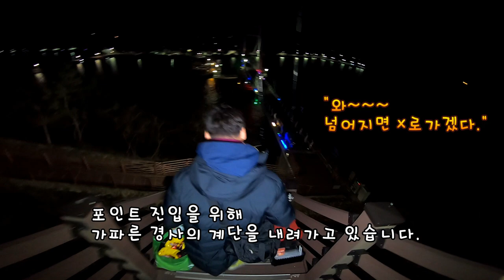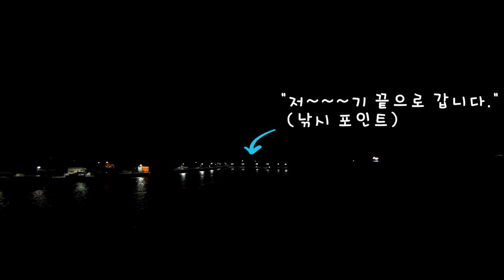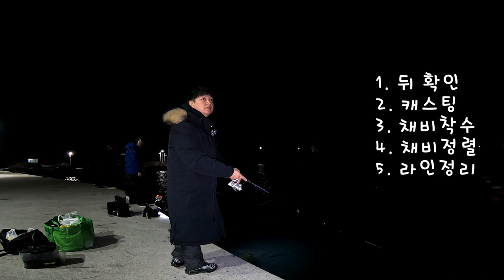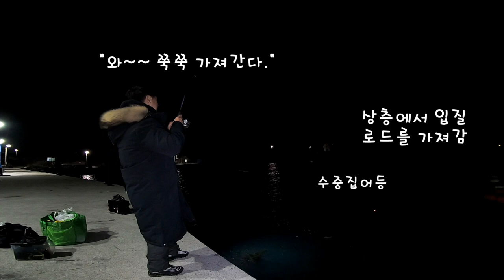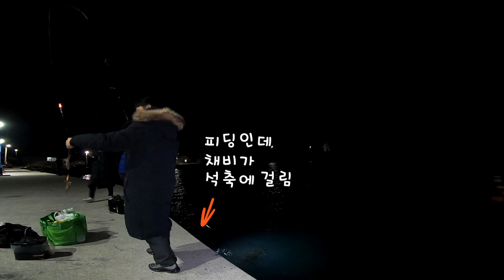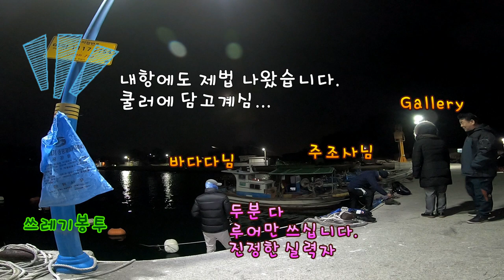진해 호래기낚시 핫 포인트 미친피딩 (feat.루벤져스) Baby octopus, Beka squid fishing in Jinhae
안녕하세요.
쌍디입니다.

설명에 앞서 이번 영상은 자막이 많습니다.
같이 낚시하는 동생들 중 청각장애인이 있어 좀 과할정도로 넣었습니다.
불편하시더라도 이쁘게 봐주세요.

진해에 호래기가 핫하다고 해서
지인들과 다녀왔습니다.
그냥 바람쐴겸 더블테일 형님과 낚시도 할겸...
겸사겸사 나들이 갔는데
뜻밖의 피딩이 걸려
시간가는줄 모르고 재밌게 했네요.
내가 잡은 한마리면 만족하는 그런 저이지만
이날은 좀 잡히더라구요. ^^

보다 나은 영상으로 찾아뵙겠습니다.